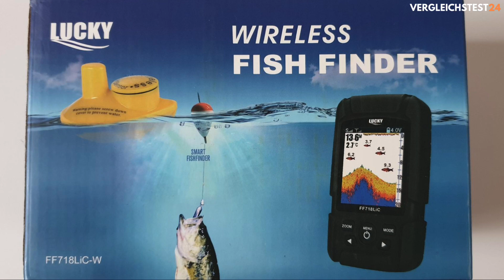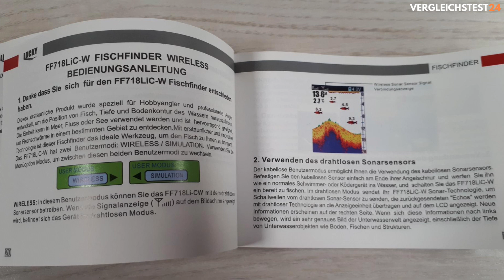LUCKY Fishfinder Wireless im Test Produkttest & Testbericht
► Zum Produkt

(Anzeige)
⏱🚨🚛 ⎮ Amazon Prime Gratis für Neukunden: